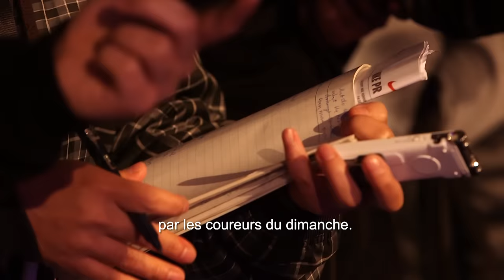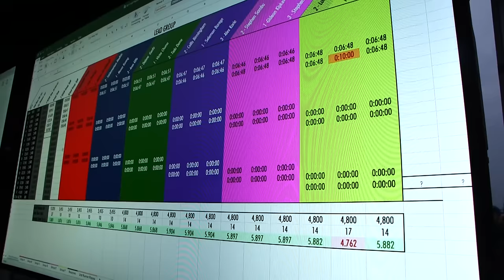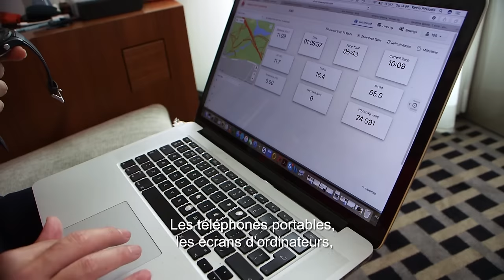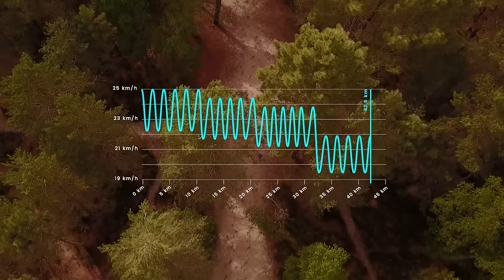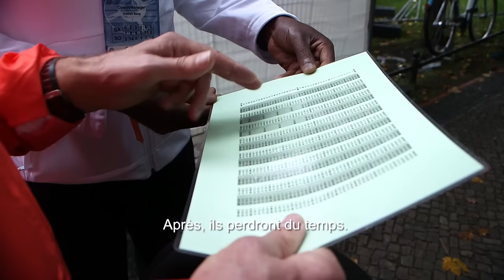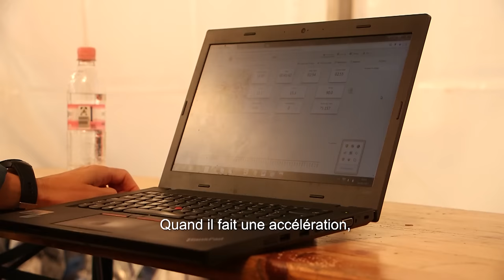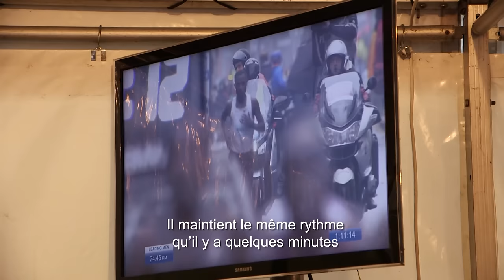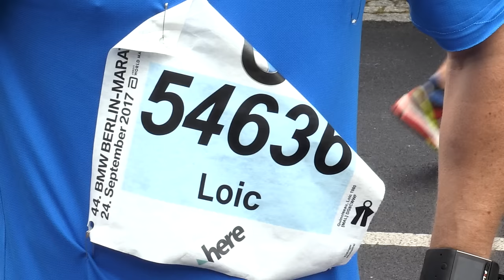Un petit pas pour l'homme : le mythe des 2h - Marathon - Documentaire L’Equipe Explore (2021)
Courir les 42,195 kilomètres du marathon en moins de deux heures n’est plus un fantasme. L’Equipe Explore vous explique pourquoi. Un documentaire de Régis Croizer.